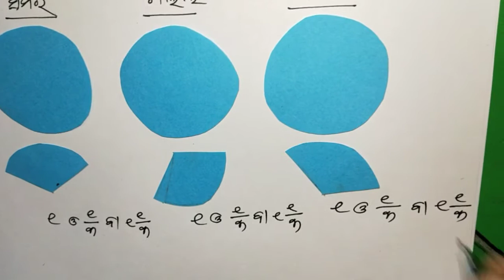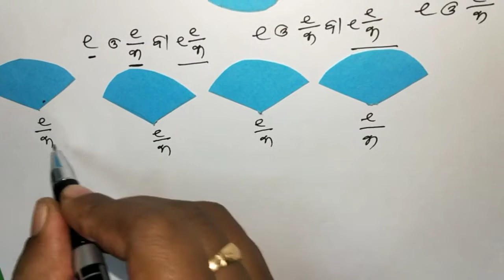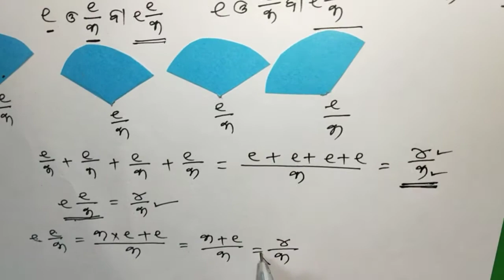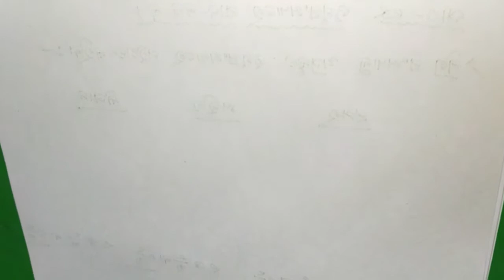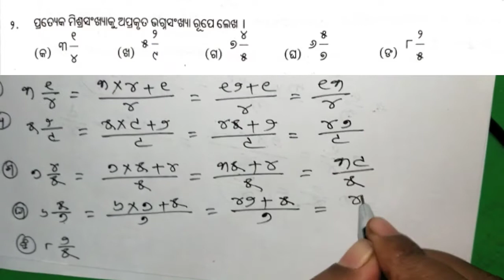Class 5 Math Chapter 15 Questions and Answers- mishra sankhyaku apakruta bhagna sankyare parinata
ମିଶ୍ର ସଂଖ୍ୟାକୁ ଅପ୍ରକୃତ ଭଗ୍ନସଂଖ୍ୟାରେ ପରିଣତ କରିବା- ଓ (ପ୍ରଶ୍ନ ଓ ଉତ୍ତର)

Subject- Class 5 Math Chapter 15 Questions and Answers- mishra sankhyaku apakruta bhagna sankyare parinata

3. Ujjwal & Utthana - odisha

6. Speech in Odia App

7. Odia general Knowledge App